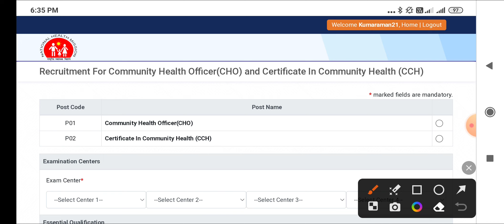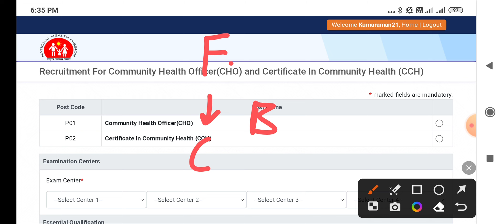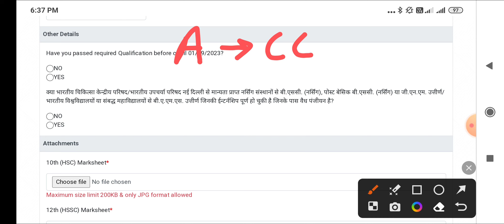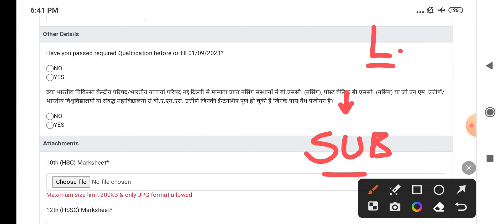MP NHM CHO - FORM APPLY में Not Eligible क्यों ? पहले APPLY किया तो CORRECTION क्या करना पड़ेगा ?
👉PHARMACIST ( 2022 )
👉DRESSER ( 2022 )
👉XRAY TECH ( 2022 )
👉RADIOGRAPHER ( 2022 )
👉 O.T TECHNICIAN ( 2022 )
CHARGES APPLY

MP PATWARI
MPPEB VACANCY
MP Vyapam
KVS TEACHERS
 ANM
 PHARMACIST
 LAB TECHNICIAN
CHO CMHO
NPCIL MTS
EC CS IT CIVIL ELECTRICAL
MECHANICAL CHEMICAL
VYAPAM भर्ती
COMMERCE ART
CANERA HDFC
LIC CAT MAT
RECRUITMENT
STAFF NURSE MCQ
AIIMS
MP ITI
MPPEB ADMIT CARD CLASS
SSMC
स्वास्थ सेवाए
AIIMS
AIIMS RAJKOT
LATEST
PGI CHANDIGARH
LIVE NEWS
CLASSES  LECTURE
PART 1 CLASS 1
PREVIOUS PAPERS
TFRI JABALPUR
FCI
COMMUNITY HEALTH OFFICER
JABALPUR
INDORE
GWALIOR
BHOPAL
REWA
SHAHDOL
SHIVPURI
SAGAR
MP VACANCY
ION DIGITAL ZONE
IDZ TCS
SAINIK SCHOOL
  LAB TECHNICIAN
 PHARMACIST
 RADIOGRAPHER
 COMPOUNDER
VERIFICATION ITI
Critical Care
Emergency care
Fundamentals of
Medical-Surgical
Communicable Diseases
 Pharmacology
Nutrition
 First Aid
Pediatric
POSTING ORDER
RBI SBI BEL
PNB Bank
Top 5 Government Job
Govt Jobs
esic clerk
 Peon
Kamalnath
Post Office
HDFC Bank
Railway Metro rail paper syllabus
Google WIPRO
Amazon
Flipkart Vacancy
BEO
FCI bhopal air show
BRO
LIC ADO
NURSING CLASSES
PREVIOUS PAPERS
Assam Dispur
Bihar Patna
Chhattisgarh Raipur
Goa Panaji
Gujarat Gandhinagar
Haryana Chandigarh
Jharkhand Ranchi
Karnataka Bengaluru
Kerala Trivandrum
Madhya Pradesh Bhopal
Maharashtra Mumbai
Manipur Imphal
Meghalaya Shillong
Mizoram Aizawl
Nagaland Kohima
Odisha Bhubaneswar
Punjab Chandigarh
Rajasthan Jaipur
Sikkim
Telangana Hyderabad
Tripura Agartala
West Bengal
RRB RESULT
SSC CHSL CGL GD 2023
NOTIFICATION 2023
bsc nursing entrance  anm nursing course
nursing coaching
pediatric nursing
driving licence
ssc gd
group d result
cantonment board
interview
ICMR
mba  apprentice
irctc status motivational share market p&l sony star plus dance songs teaser new movie pvr ticket map location distance between paytm
google pay upi zomato ola cab train vlog vlogging first youtube income
# short drone 2023 current affairs